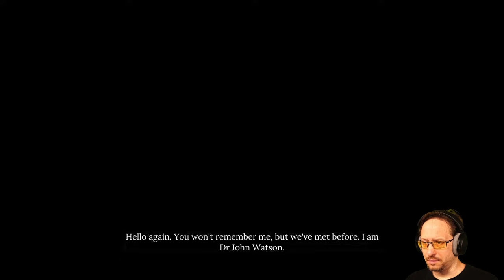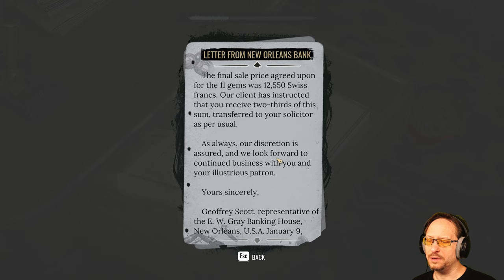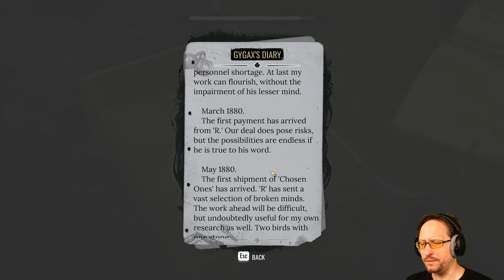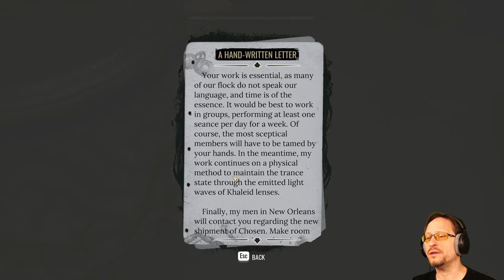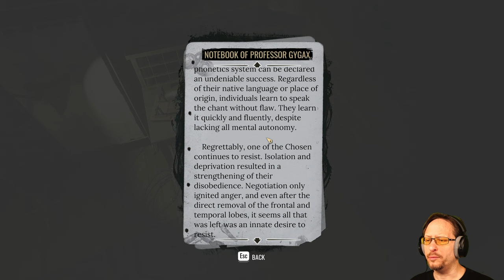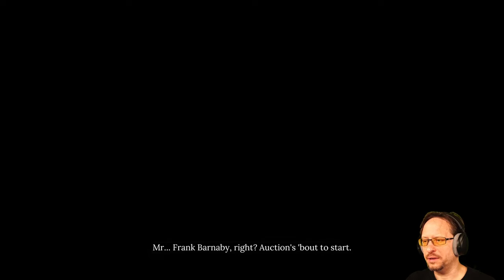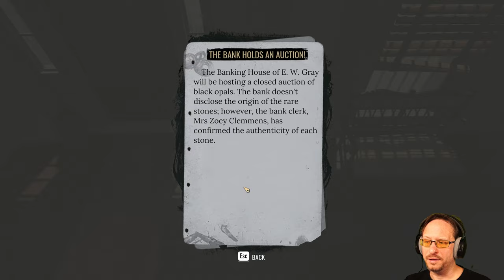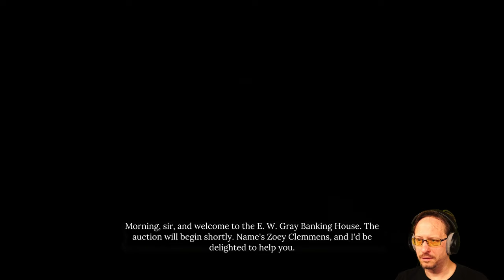SHERLOCK HOLMES - THE AWAKENED [2023 Remake] (Full Game/Let's Play) 5/10